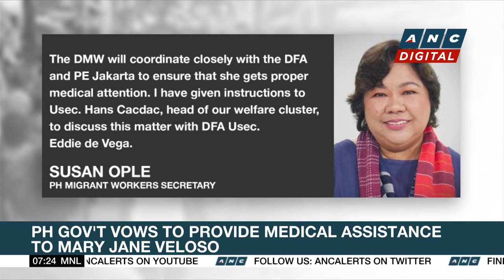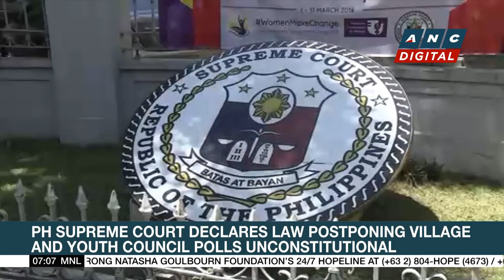PH gov't vows to provide medical assistance to Mary Jane Veloso | ANC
Rundown: The Philippine government vows to continue assisting Filipino death-row convict Mary Jane Veloso with her medical needs.